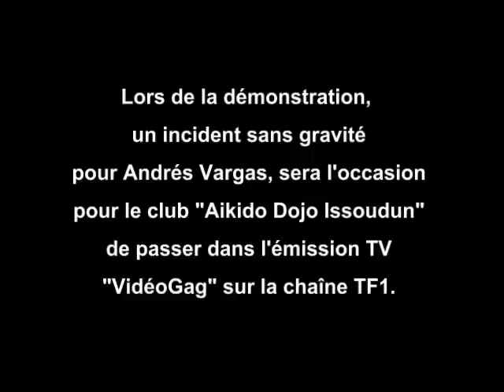Aikido - TV VideoGag - 2001 - Issoudun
Andrés est projeté hors de la scène au cours d'une démonstration d'Aïkido au "Forum des Associations" d'Issoudun le 29 septembre 2001. Passage inévitable à l'émission de télévision "vidéo gag" sur TF1.